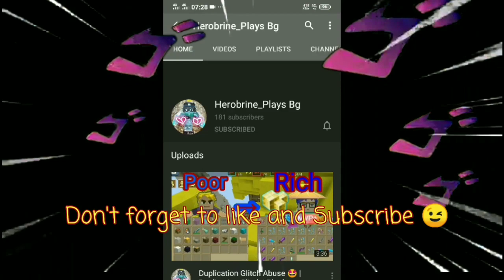New Skyblock Furnace Duplication Glitch! 🤯🤯👑- 💯 Works!? | Blockman Go | Read Description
So Many Asking Me About This Dup Well I Reupload It So That You Know How I Do The Furnace Dup. This Dup Is Fixed That's The Answer For Your Questions Guys But There Will be More Dup Soon!!
Cause We All Can Discover A Dup Just By Wonder And Hard Working :))
Even Not YouTuber Can Discover Dup!